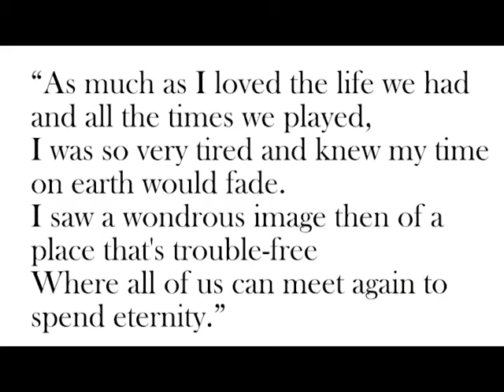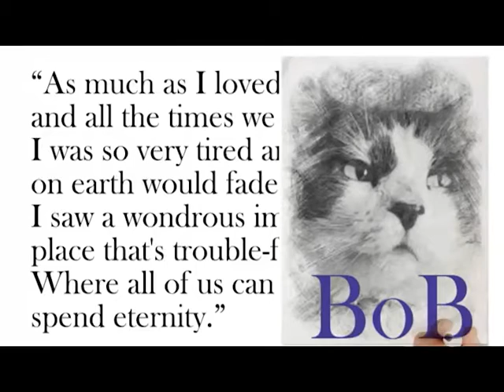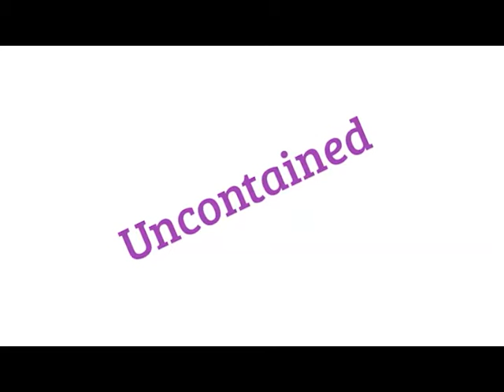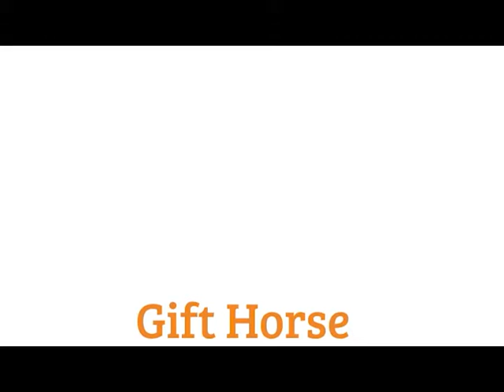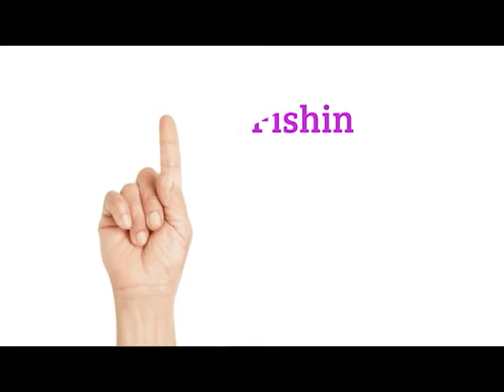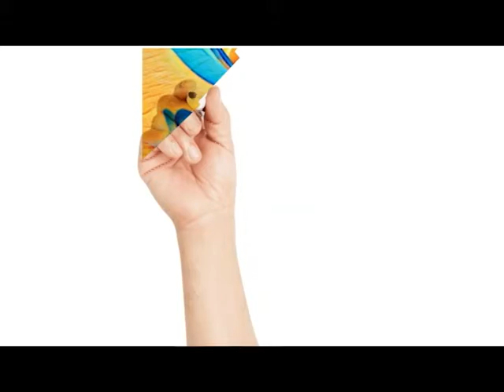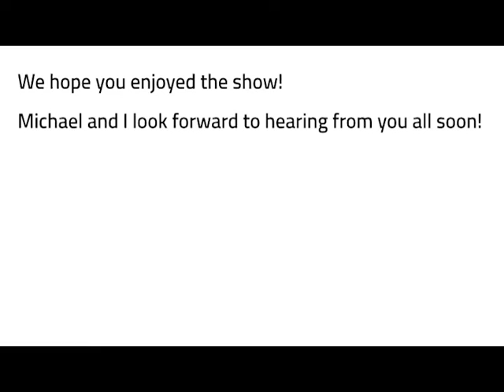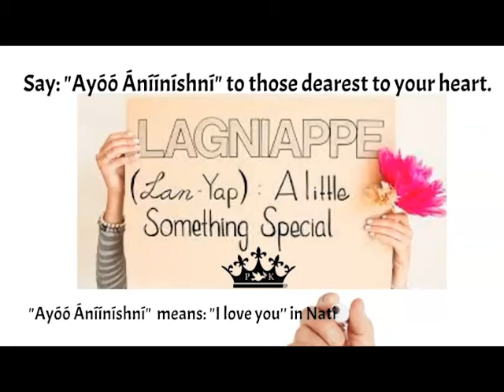Michael Scott Perritt Reish Virtual Art Show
e have begun our life-changing journey and will be returning to farms that have been untouched for nearly 20 years!

The Peaceful Kingdom Farms will be giving Lagnaippe (Zero Water) to one subscriber every month. Our objective is to help one family every month to get off bottled water and reduce additional plastics from entering our world's land fields and oceans.

We Wanted to share some of our collection of Art Michael has done over the past decades. Many of the pieces have been shown in Australia, New York, Seattle and Pennsylvania as well.

Some of our Art have recently found a forever home thanks to the First Annual Art in the Orchard at the Way Farm in Port Matilda PA.

Thank you for visiting and we will see you again soon!